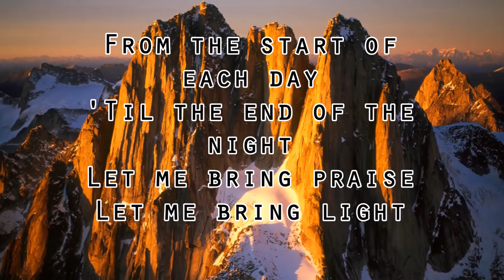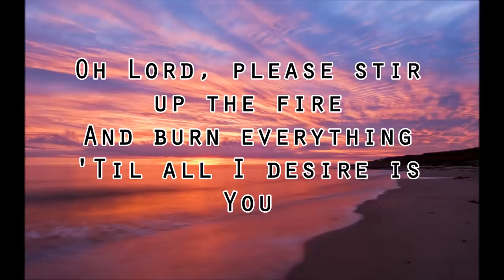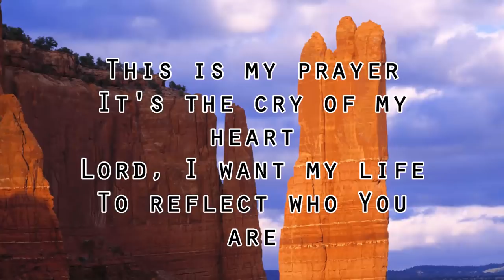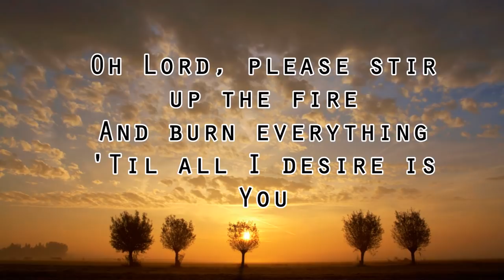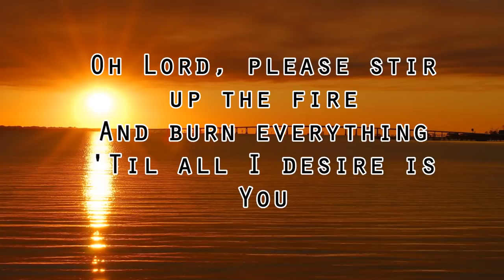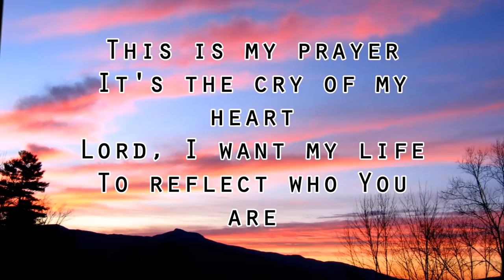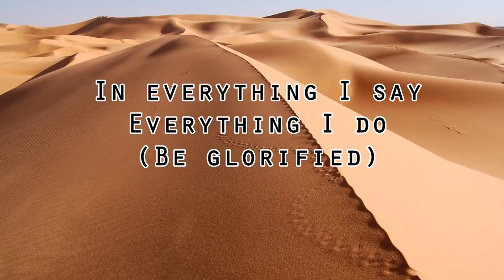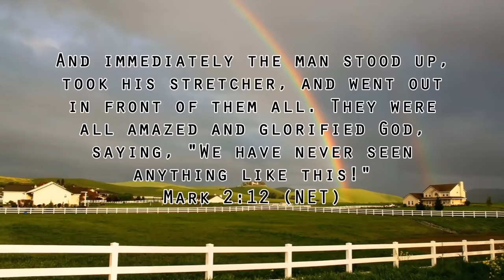Don Moen - Be Glorified (Lyrics)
Don Moen - Be Glorified (Lyrics) from the album "With A Thankful Heart - 2011".

The ownership of the audio/images is held by the original writer/singer/band/artist.
I in no way claim the audio/images to be mine.